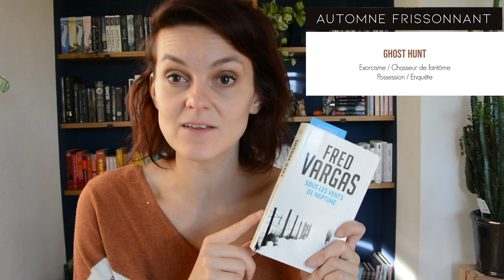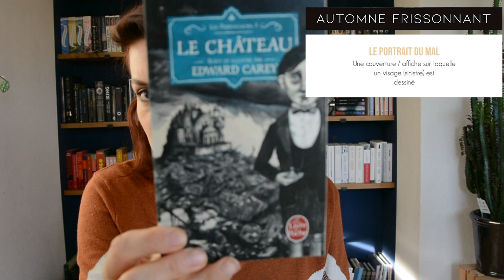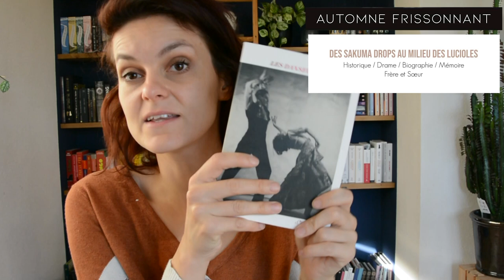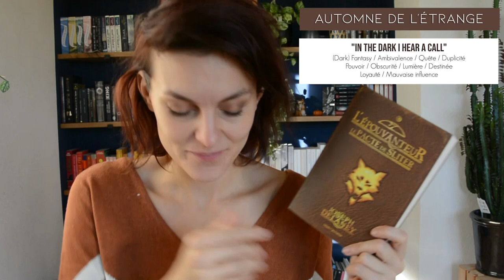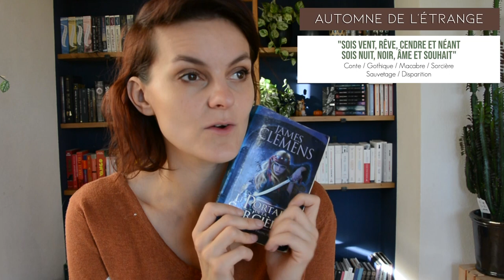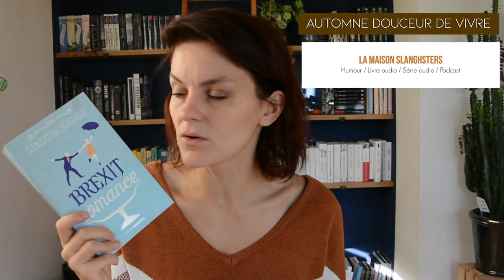🍁 Ma Pile à lire du Pumkin Autumn Challenge 🍄🎃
ET C'EST PARTIIIIIIIIIIIIII! La pal est prête, le plaid est sorti, et j'ai acheté du sirop à la vanille pour blinder mes café de sucre!
Ma maison est un Starbucks.

Des bisettes à la citrouille!

❤️Merci!

Love